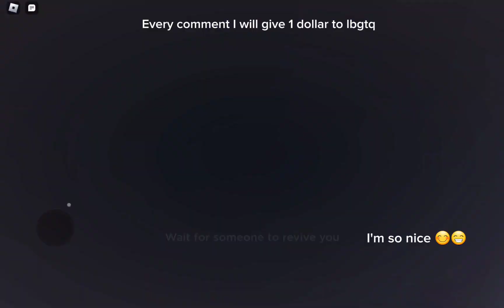Yall I'm so nice 😁😊